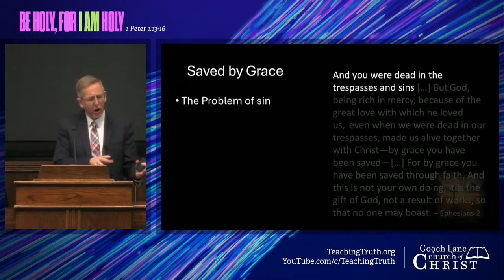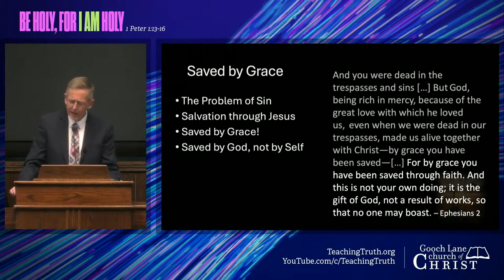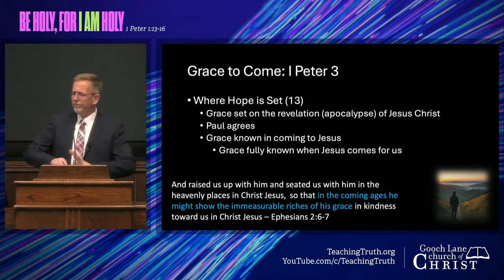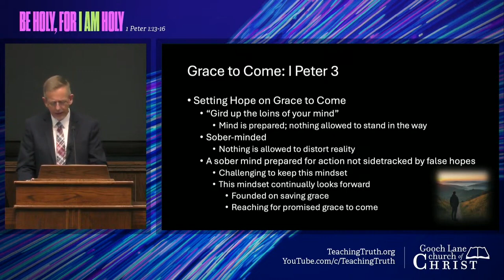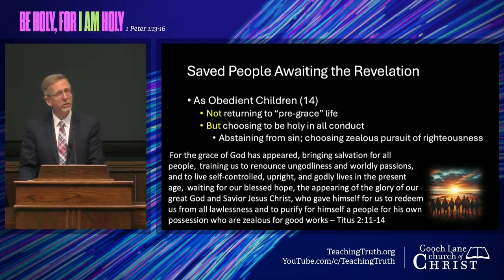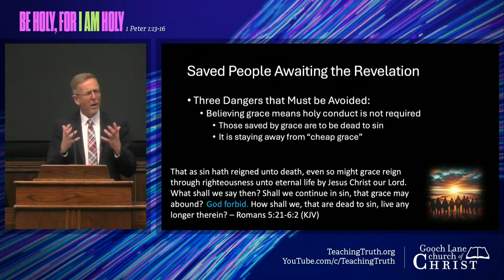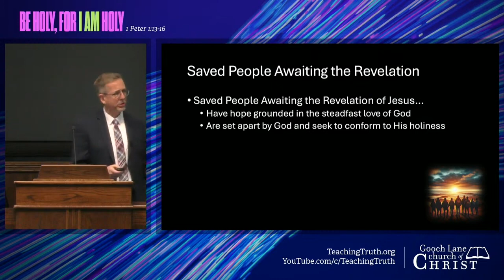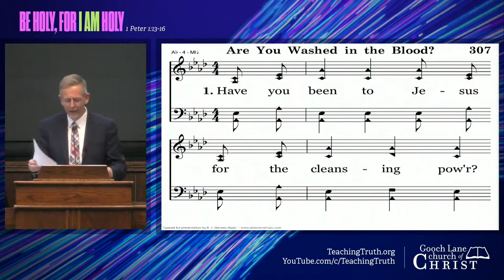“Grace, Holiness, & Grace” by Greg Chandler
For years, Christians have sung about “amazing grace” and “grace that is greater than all our sins.” Indeed, a lack of appreciation for God’s gracious gift of salvation is to miss His grand gift seen in the work of Jesus Christ. This, however, is not the full picture of grace. The apostle Peter wrote, “Set your hope fully on the grace that will be brought to you at the revelation of Jesus Christ” (I Peter 1:13b). At both the time of baptism and the second coming of our Lord, grace ushers us into a new life. What, though, should mark our lives between these two life-changing events? Peter answers this question: “But as He who called you is holy, you also be holy in all your conduct” (15). This study will focus on not only the appreciation we should have for God’s grace but also how holiness will transform our lives so that we will be ready to meet Him when grace brought “at the revelation of Jesus Christ” comes to fruition.

A sermon given by Greg Chandler on January 21, 2024.